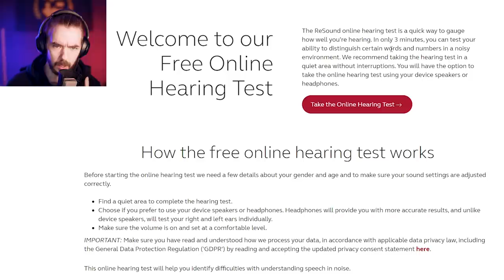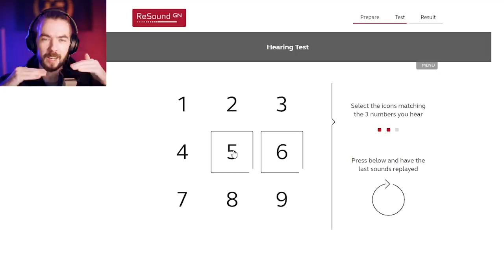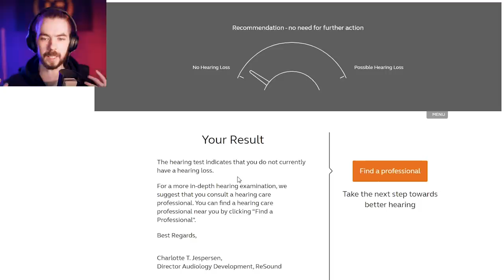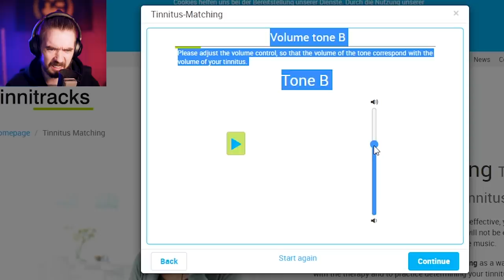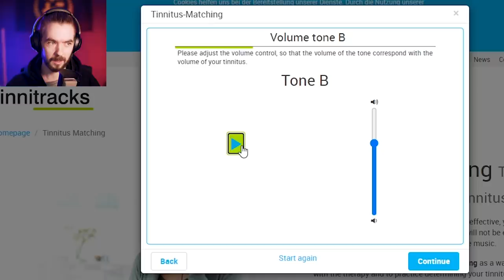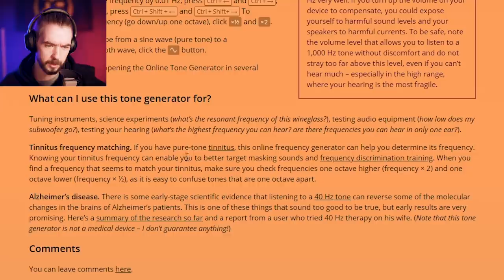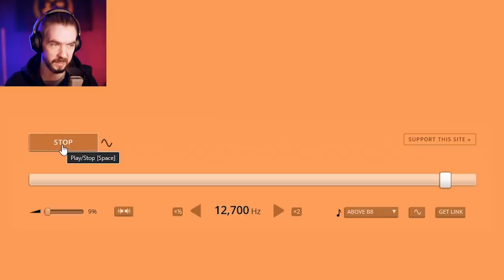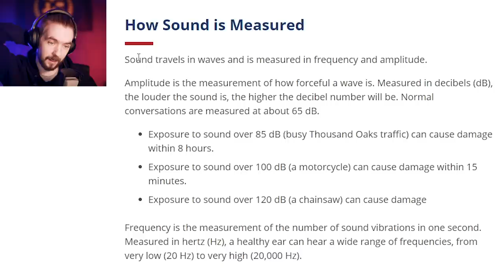WARNING: If You Can Hear THIS Sound, You Might Have Hearing Damage